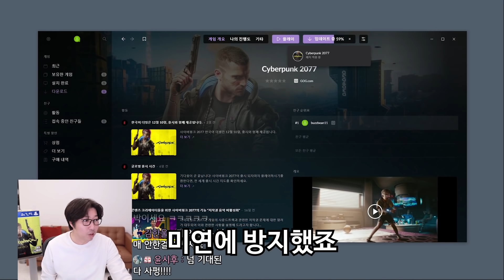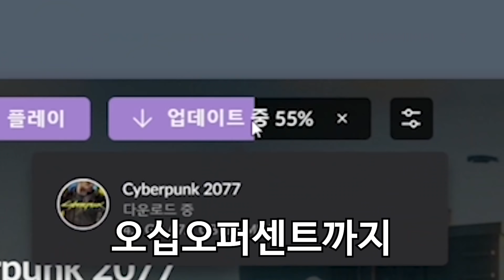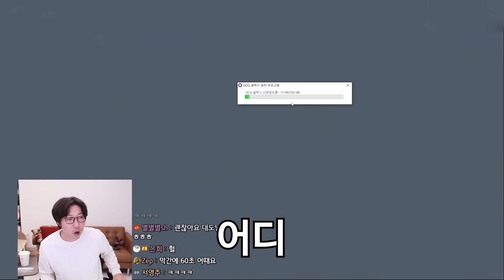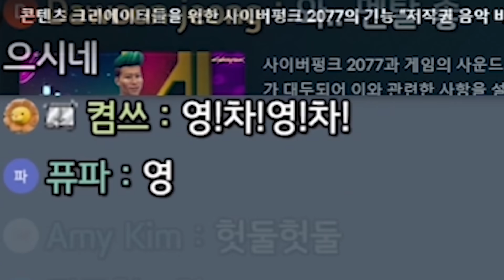안돼 안깔려줘 깔려줄 생각 없어 빨리 돌아가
대도서관 / 대도서관 게임 / 스팀 게임 추천 / 싸펑 / 스트리머 / 사전 플레이 / 선행 플레이 / 싸이버펑크 / 설치 / 업데이트 / 버그 / 버그빈 / 2077 / 이공칠칠
/ cyberpunk